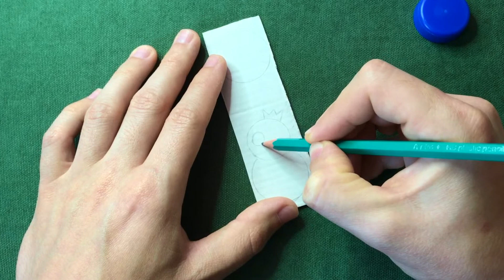FUN & EASY Rainbow Friends Fidget Toy | Fun and Easy Paper Toy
Hello everyone! In this video I’ll show you how to make a Rainbow Friends fidget toy. It's fun and easy paper toy.